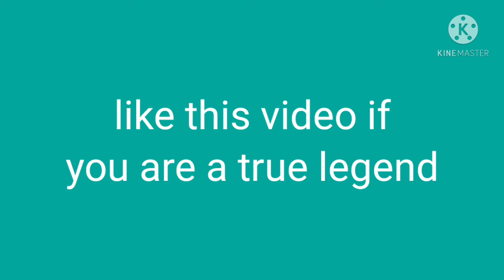Photos of Sockie with braces 😜 Edit 😎